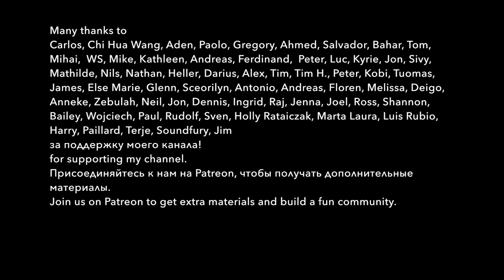INTERVIEW WITH IRA 'About Russian in Russian'. Conversation with RU EN subtitles. Listening practice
Ira 'About Russian in Russian' and I met in Moscow to talk about life, happiness and teaching. My camera ran out of battery, but there soon will be the second video (Ira comes to Saint Petersburg in June). Watch this video in Russian with Russian and English subtitles and practice your listening skills.